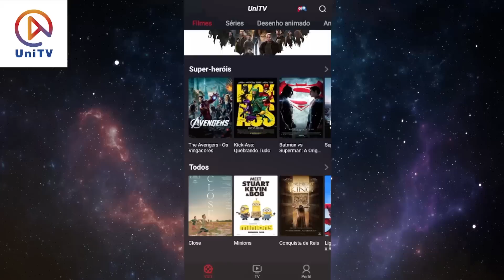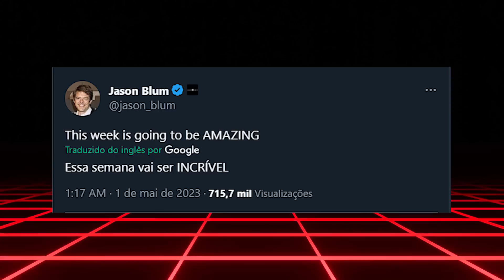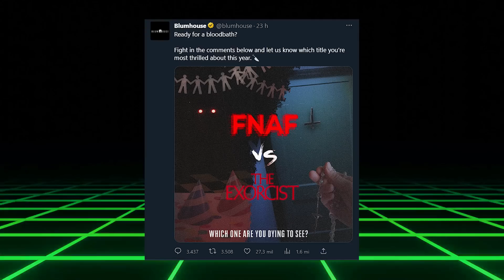QUANDO CHEGA TRAILER FIVE NIGHTS AT FREDDY'S O FILME?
💥NOS AJUDEM NA VAKINHA PARA COMPRAR NOSSO PC!💥